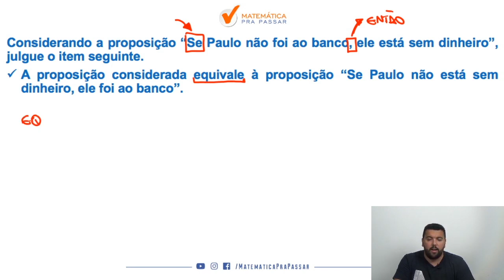Raciocínio Lógico para INSS |Dica 54| Pare de errar Equivalência do "Se Então"